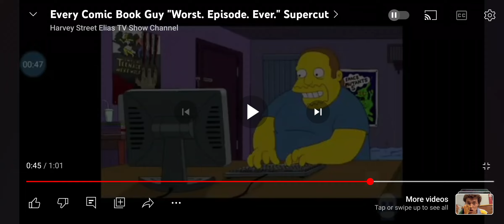when I watch Hatching (2022) on 123movies